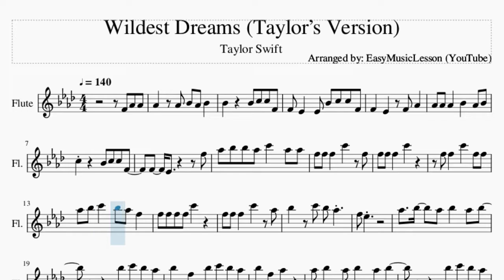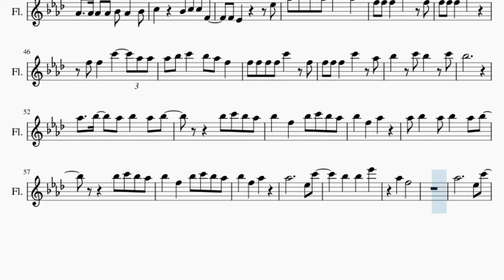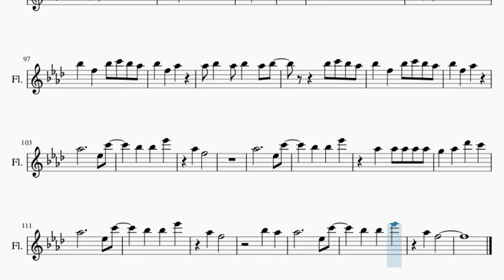Flute Sheet Music: How to play Wildest Dreams (Taylor’s Version) by Taylor Swift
Comment and let us know how the videos have helped you. It keeps us going! :)Here is a sheet music/tab video on the song Wildest Dreams (Taylor’s Version) by Taylor Swift on the flute. A flute sheet music arrangement which is transposed to notes that are easily played by flute, for the song Wildest Dreams (Taylor’s Version) by Taylor Swift.

EasyMusicLesson teaches you to play the your favorite instrument, through well-arranged sheet music so that you too can learn how to play Wildest Dreams (Taylor’s Version) by Taylor Swift on the flute as fast as you can. A flute sheet music with backing tracks to help your play the song better.

Chords of Flute arrangement:
Db Maj   F Min   Eb Maj   Db Maj   F Min   Eb Maj   Db Maj
F Min   Eb Maj   Db Maj   F Min   Eb Maj   Ab Maj   Eb Maj
Bb Min   Db Maj   Ab Maj   Eb Maj   Bb Min   Db Maj   Ab Maj
Eb Maj   Bb Min   Db Maj   Ab Maj   Eb Maj   Bb Min   Db Maj
Ab Maj   Eb Maj   Bb Min   Db Maj   Ab Maj   Eb Maj   Bb Min
Db Maj   Ab Maj   Eb Maj   Bb Min   Db Maj   Ab Maj   Eb Maj
Bb Min   Bb Min   Bb Min   Bb Min   Eb Sus 4   Eb Maj   Db Maj
Eb Sus 4   Eb Maj   Db Maj   Ab Maj   Eb Maj   Bb Min   Db Maj
Bb Min   Db Maj   Ab Maj   Eb Maj   Bb Min

Melody notes of Flute:
F4 Ab4 Ab4 Ab4   Ab4 Bb4 Ab4 Bb4
Bb4     Bb4 C5 C5 F4
F4 Eb4   Eb4 Bb4 C5 C5 F4
F4   Eb4   F4 Ab4
Ab4 Ab4 Ab4   Bb4   Ab4 Bb4
C5     Bb4 C5 C5 F4
F4   Eb4       F5
Ab5 Bb5 Bb5 Ab5 C6   Ab5 Ab5
F5 F5 F5   C6   F5
F5 F5 F5   C6
F5 F5   C6   F5 F5
Ab5 Bb5 C6   Bb5 Ab5 F5
F5 F5 F5 F5 C6
F5 F5 F5   C6   Ab5
Bb5   C6 Bb5 Ab5
F5 Eb5
Ab5   Bb5   Ab5 Bb5   Ab5 Bb5
Bb5   F5   Bb5 C6 Bb5 Ab5
Bb5   F5   Ab5
Bb5   F5   Ab5
Ab5   F5
Ab5   F5
Ab4 Ab4
Ab4 Ab4 Ab4 Ab4 Bb4 Ab4 Bb4
Bb4 C5   Eb4 Bb4 C5 C5 F4
F4 Eb4       Ab4 Ab4
F4 Eb4       Eb5
Ab5 Bb5 Bb5 Ab5 C6   Ab5
F5 F5   C6     Ab5 Ab5
F5 F5 F5 F5 C6   F5
Bb5   C6 Bb5   C6
Bb5
Bb5   F5   Ab5
Bb5   F5   Ab5
Ab5   F5
Ab5   F5
F5
F5   F5 F5 Ab5   C6
F5 F5 F5 F5 F5 Ab5   C6
Bb5 C6   Ab5
Eb5
F5   F5 F5 F5 Ab5   C6
Bb5 C6   Ab5   Ab5
Eb5           F5
Bb5 C6   Ab5
Eb5
Eb5
Bb5   F5   Ab5
Bb5   F5   Ab5
Bb5   F5   Ab5
Bb5   F5   Ab5
Ab5   F5
G5   Ab5   Db6   C6
Ab5   F5
Bb5   Ab5
Ab5   F5